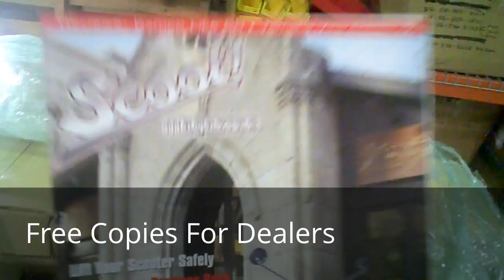Freebies from MRP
Here at MRP we are giving away collectors editions of Scoot Magazine! The last 5 issues are being sent out to our dealers with their Fall 2012 orders. So guys get them while they are here.

This is the premier site for all Scooter things in North America.

MRP sells Performance engine parts and scooter tuning accessories from Stage6, SSP, Motoforce, STR8, Malossi, Polini, Hebo, Naraku, Top Performances, Arreche and others. Racing cylinder kits, exhaust systems, clutches, variators, carburetors, drive belts optic tuning accessories and more.

OEM PDF Manuals for hundreds of scooters!

Stocking Dealer locator
with the MRP part number and order from any national Cycle Gear location.

We are the only scooter parts distributor in the USA that is solely dealer direct and we are happy to send any potential online inquiries to stocking stores. So any consumers looking for Daelim parts will have to go to a store with an MRP account or have their store buy from another dealer that has an account with us. We also sell top name scooter brands like SN Duro Innova Kenda Bridgestone Gates Powerlink
MRP distributes OEM parts for TNG (CMSI) select models of CF Moto Daelim Motors Korea ( parts should appear on website by mid July) Malaguti of Italy Keeway Southeast (Keeway Vento QJ Andretti Yamati models) CPI Taiwan Powersports Factory Brands PSF Diamo Cubik (matches OEM Vento part numbers) as well as QJ and ZNEN (who manufacture bikes for a variety of scooter importers) such as FlyScooters Lance BMS Qlink models that were ZNEN corresponding to matching TNG parts.
Every scooter is someone's first ride we help the dealers and consumers find those hard to find parts. Doesn't matter what brand it is we've been doing the Chinese scooter parts thing since 2004 so we can help you find the right part.
Since January 2008 MRP has expanded by acquiring 10 closed US scooter parts distributors who have left the American market. The financial crisis caused many parts distributors to orphan thousands of vehicles on US roads as both dealers and distributors closed. Our company provides the largest service of its kind in North America helping dealers with orphaned brands. MRP has the inventory of United Motors of America, UM Global, Keeway Southeast formerly Cubik, BTB, Diamo USA / LS Motorsports / Italjet USA,CPI -- TAIWAN Atvs and Scooters, Powersports Factory the former importer of Yamati, Benelli, Andretti scooters, TNG Scooters -- CMSI Inc, and several Vespa / Kymco / SYM / Eton / dealerships that closed since. We might not have it all, but we are the best destination for hard to find parts such as Malaguti, pre-2003 SYM parts, RTX, and more. We have parts for MH Motorhispania of Spain RX Loncin Lifan Linhai Zongshen Wangye MS UTVs and CPI Taiwan. In addition the company distributes performance parts from Athena Malossi Turbo Kit Innova Vee Rubber Duro Bando Gates Powerlink Posh Maxxis Namura Scooter Ninja Slipstreamer and MRP.
Products carried by MRP can be obtain exclusively at select Motorcycle Dealerships and Repair Shops in the USA. MRP is the one stop wholesale ONLY scooter buggy and ATV parts distributor.